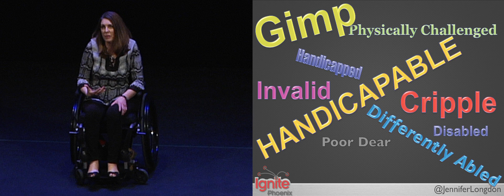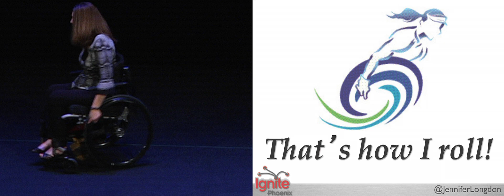Ignite Phoenix #9 - Wheelchairs and Wisdom: Living Life at Butt Level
Presenter: Jennifer Longdon

Biography: As a full-time wheeler, Jennifer Longdon lives her life at butt-level which may or may not contribute to her general snarky nature. Jen is a mom, Realtor, blogger, dreamer, PITA and motivational speaker. She hopes one day to become an enigma wrapped in a paradox just to confound the men in her life further.

Description: Jennifer sustained a spinal cord injury more than 6 years ago. She'll share how going from a 5'12″ able-bodied athlete to full-time wheel chair user has reshaped her world view. From the humbling experiences of crowded elevators at butt-level to the marathon course in an every-day chair, Jen will share her triumphs and trials.